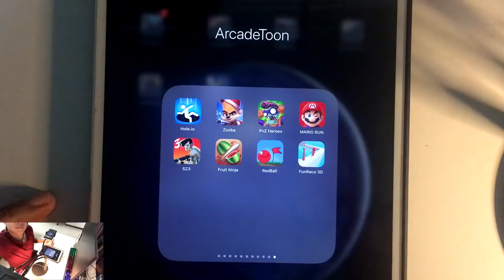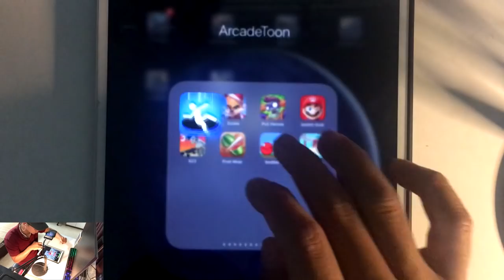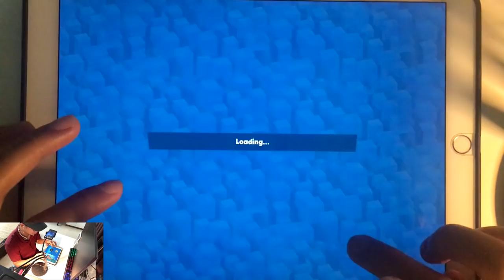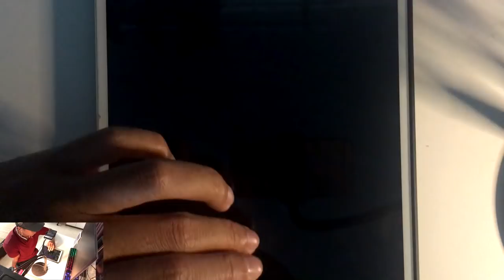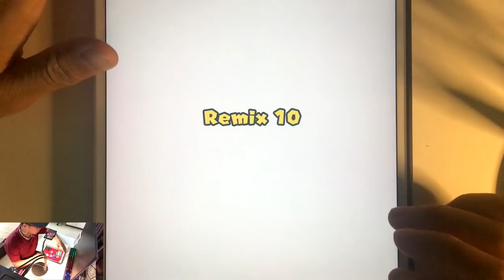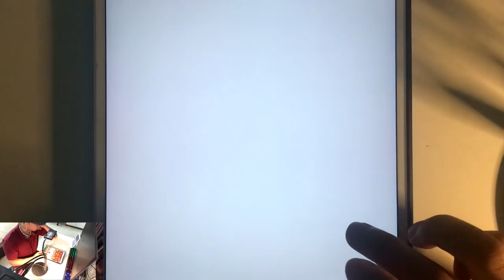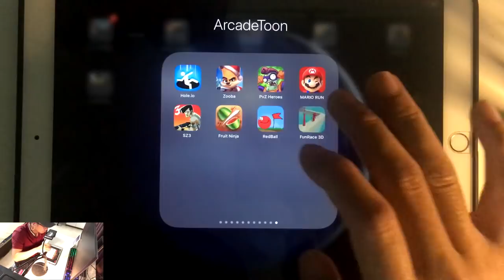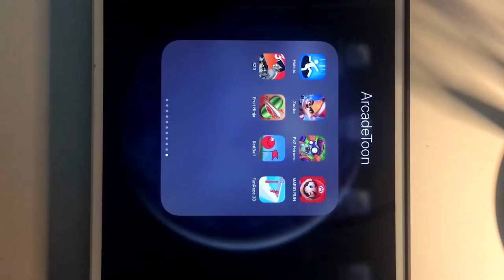Hole.io,Zooba,PVZ Heroes,Mario Run,SZ 3,Fruit Ninja,Red Ball,Fun Race 3D